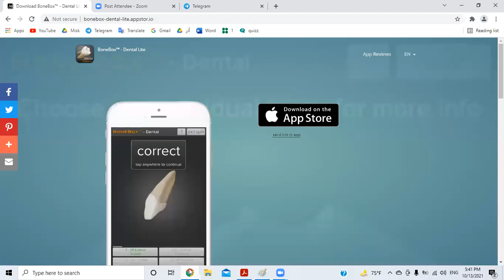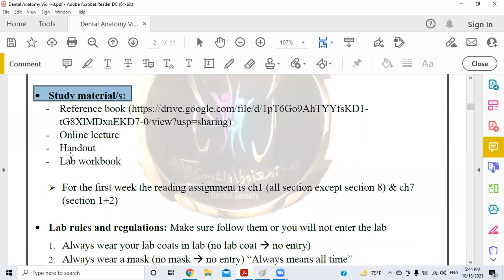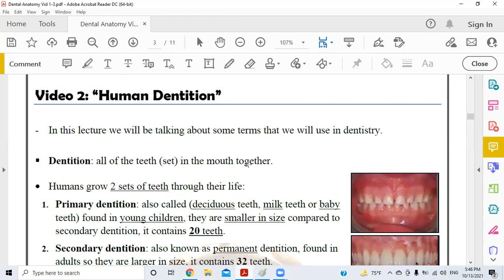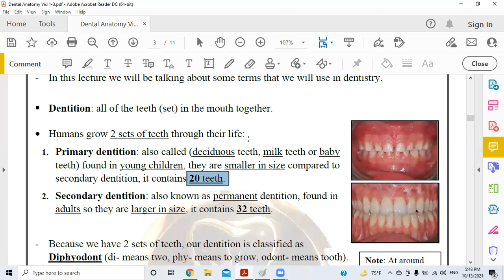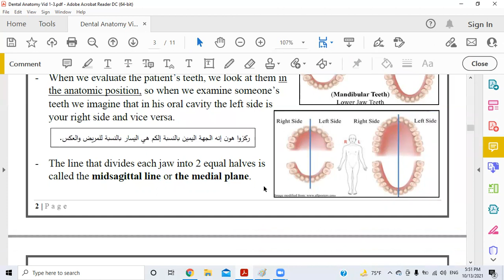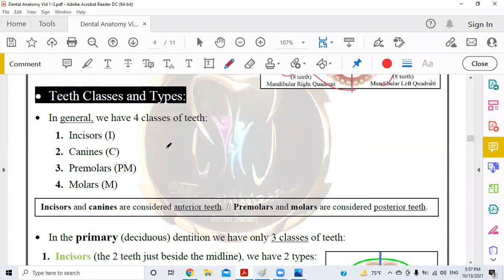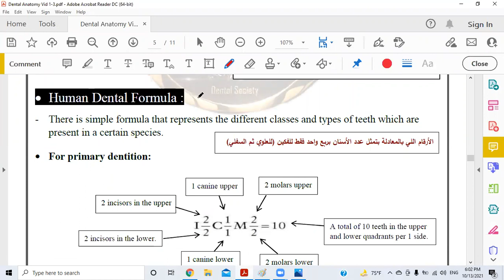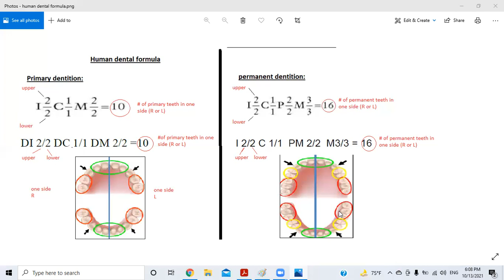ARAM - Dental Anatomy (first lecture, human dentition)